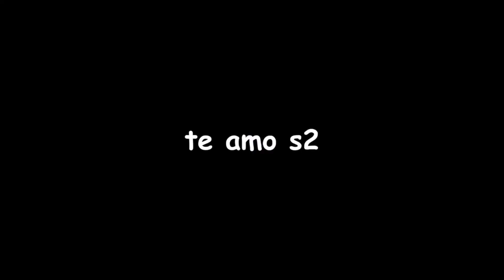VIDEO MAIS SUS DE TODOS💀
Desenho:Liga da justiça ilimitada